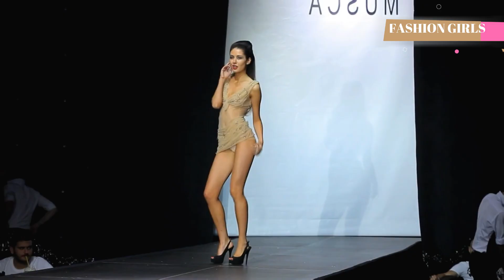Stunning girls and Gorgeous collection in Musca Lingerie Spring 2014 Russia only on Fashion Girls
Stunning & Beautiful girls and Gorgeous collection in Musca Lingerie Spring 2014  Russia only on Fashion Girls

YOUR FAVORITE MODEL SHOW=BIKINI SHOW+FASHION SHOW+SWIMWEAR SUMMUER+RUNWAY+BIKINI MODELS COLLECTION IS HERE+MICRO BIKINI+UNDERWEAR+ SWIMWEAR+INTIMATES+NIGHT SUITS IN ALL YEARS (1080P QUALITY)
To find the best fashion videos of clothing, intimates, photoshoot, hair, jewelry, shoes etc...and will be available in high definition formats HD and lower formats too.

Fashion Channel, FTV Fashion Tv and Years fashion tv has the best trending fashion videos in the world